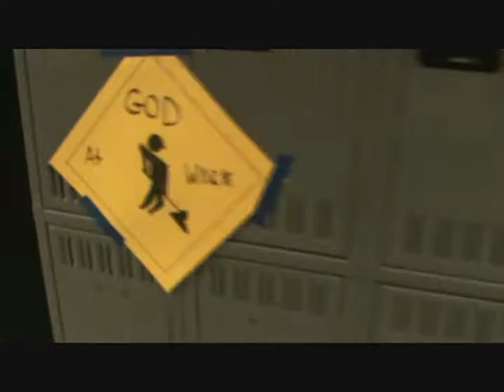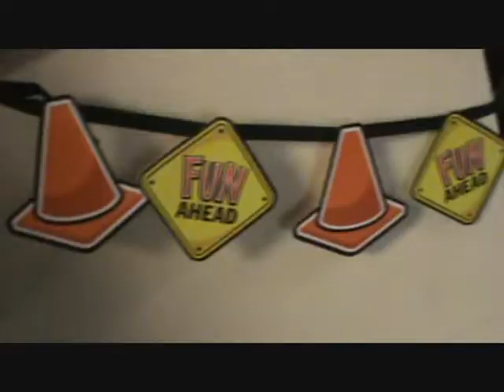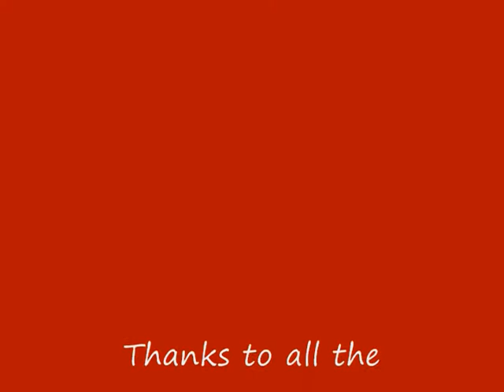2014 Lookout Mountain Community Church VBS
Building Living Stones!